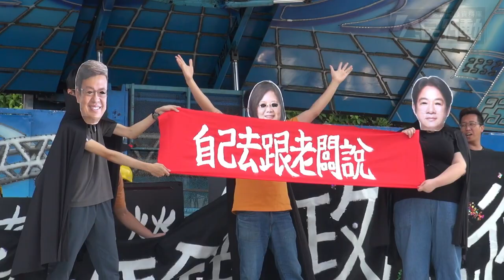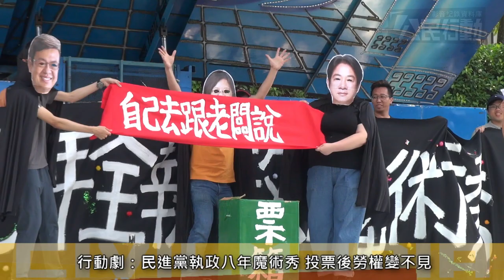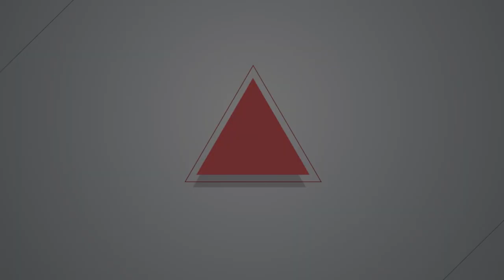2023五一勞動節 盤點民進黨執政八年缺失